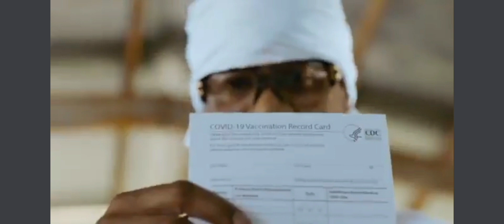Juvenile & Mannie Fresh Drops The New Anthem 'Vax That Thang Up'!